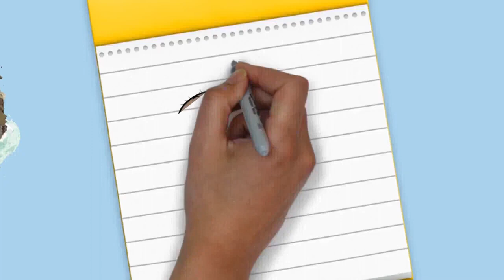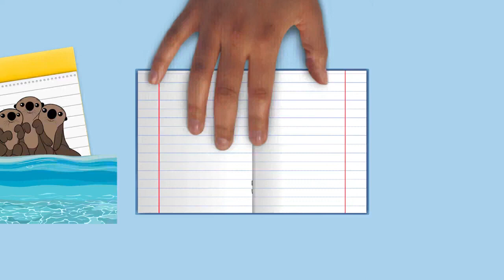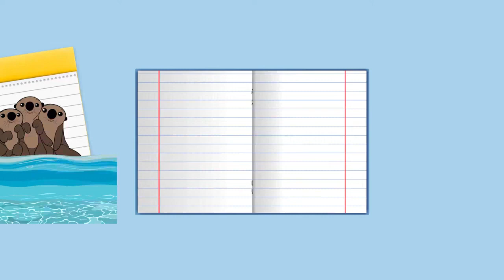Draw My Life Otters